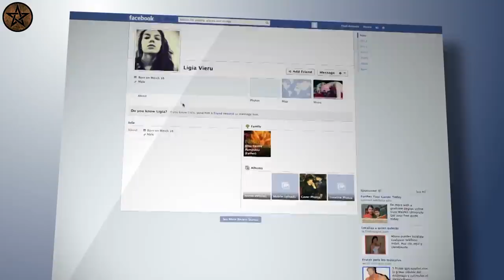300 വർഷം മഞ്ഞിൽ തണുത്തുറഞ്ഞ ശരീരം പുറത്തെടുത്തപ്പോൾ